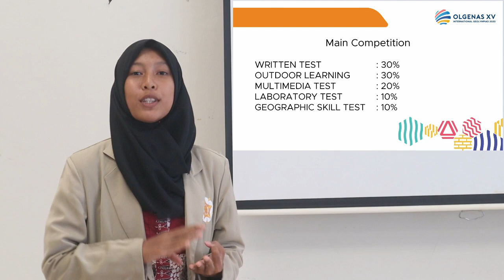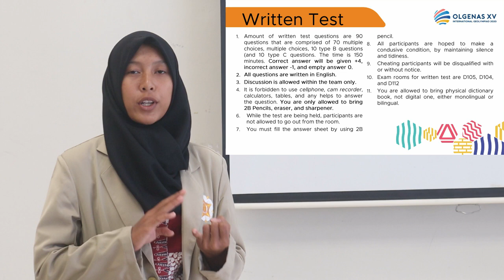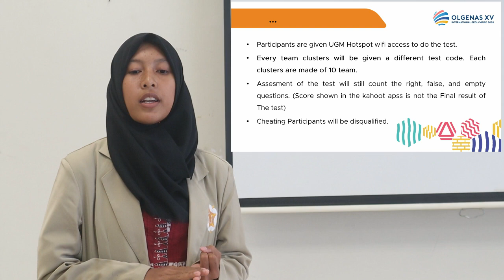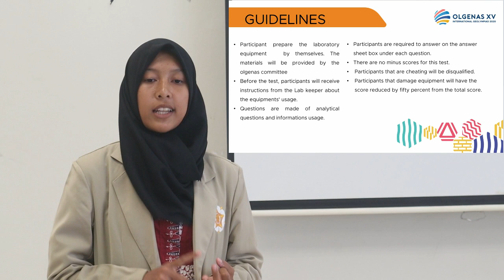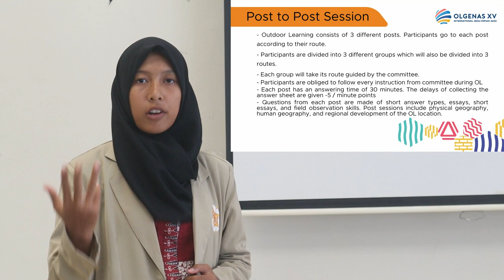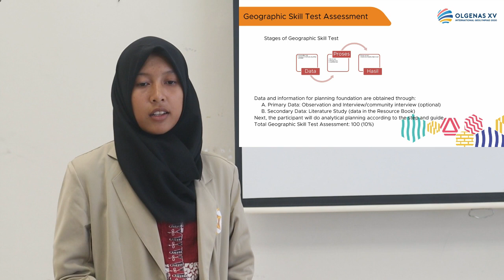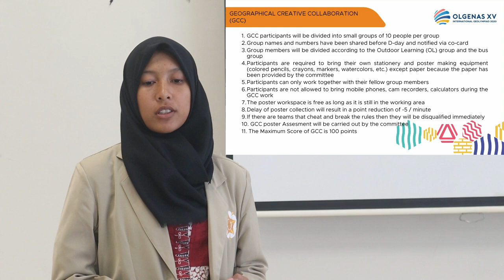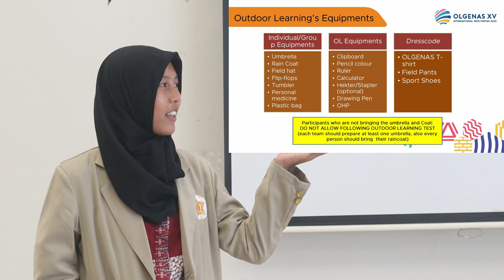Technical Meeting OLGENAS International Geolympiad 2020 Senior High School (English)